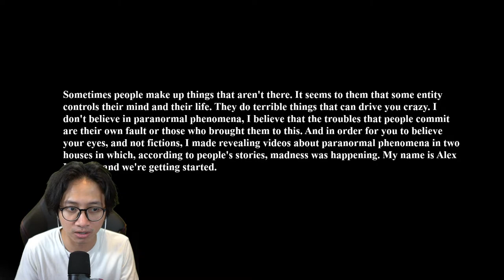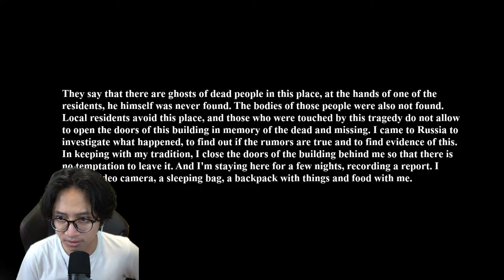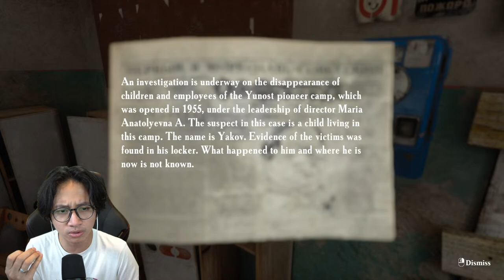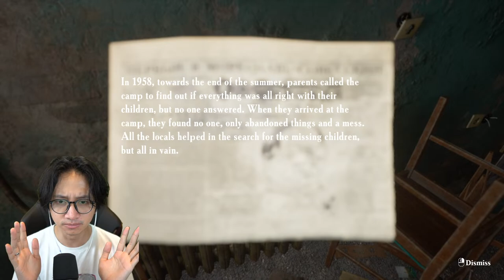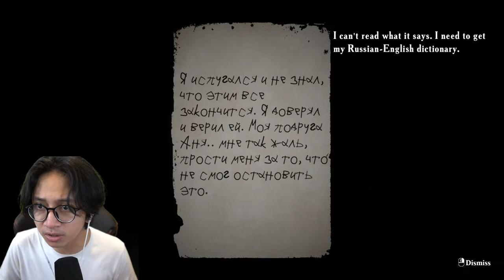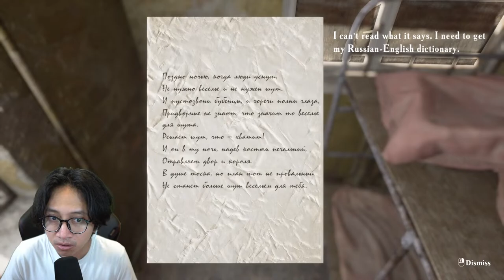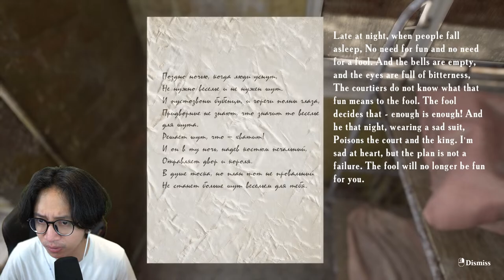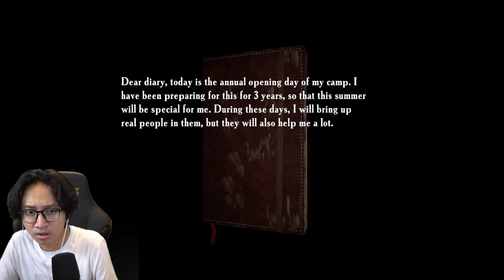Horror Summer Of '58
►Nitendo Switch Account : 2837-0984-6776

►Thanks to Moderator

- TitanVH
- Idris
- Theresya
- Tasya
- Natahina
- Devita